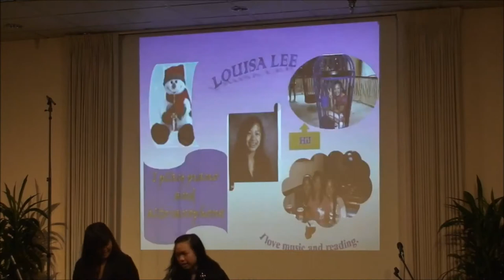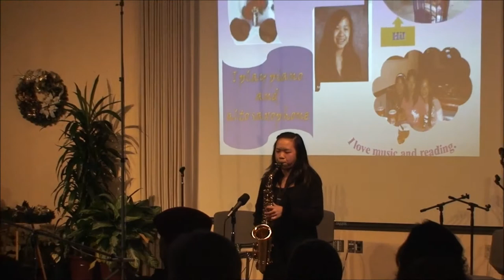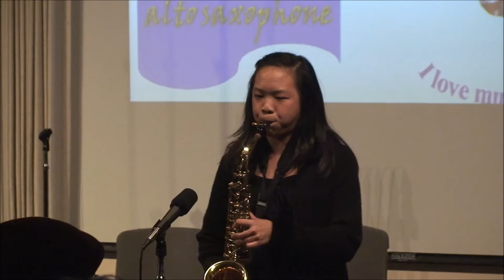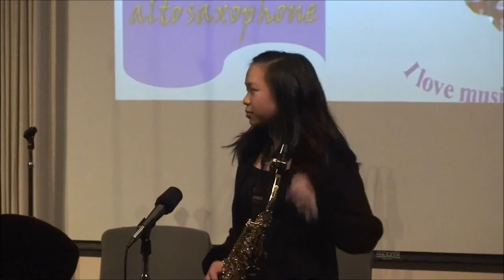2009 WRCM Fundraising Concert - Pachelbel Canon for Eb Alto Sax by Louisa Lee & Anna Lee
Pachelbel Canon for Eb Alto Sax by Louisa Lee & Anna Lee - 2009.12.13 WRCM Fundraising Concert @ World Vision HQ in Monrovia - for Children Suffered from Typhoon Morakot in Taiwan
Louisa Lee - Saxophone
Anna Lee - Piano